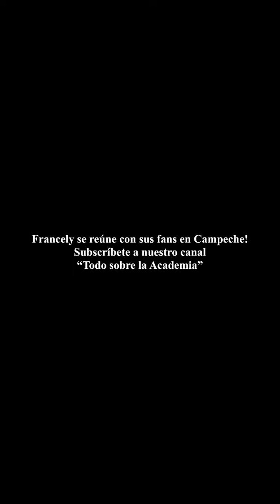Francely Abreu convive con sus fans en Campeche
Muy activa ha estado Francely con sus fans. Recientemente tuvo su convivencia en Guadalajara aprovechando que visitó a Gibbie y ahora en Campeche organizó otra convivencia donde recibió muchísimos regalos y además les cantó! Te invitamos a ver el vídeo.
No ocupas andar de red en red, en este canal tenemos todo lo que hacen tus académicos favoritos.
Subscríbete!